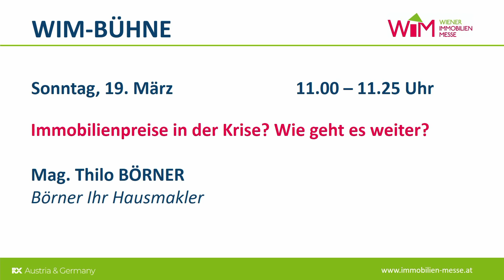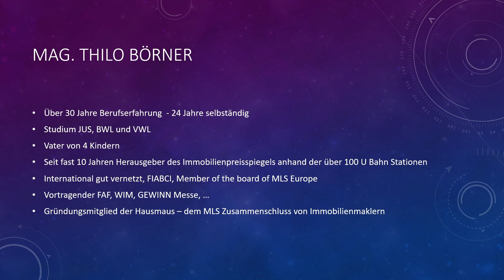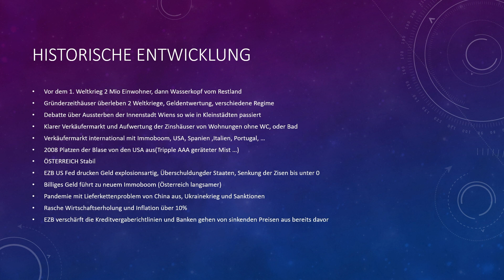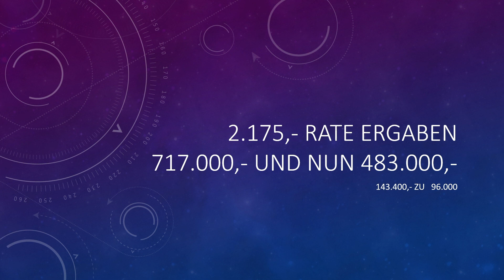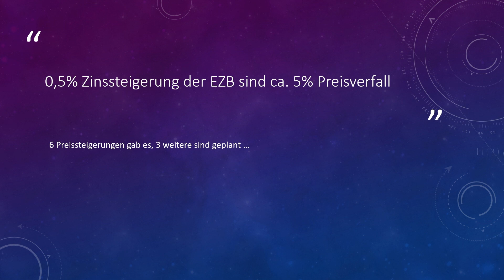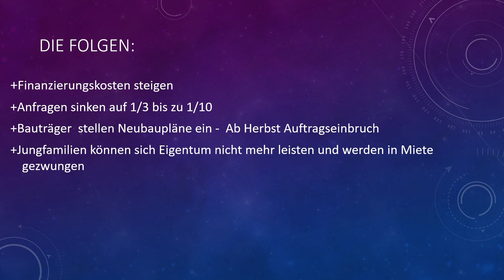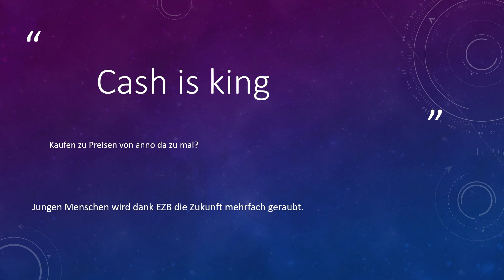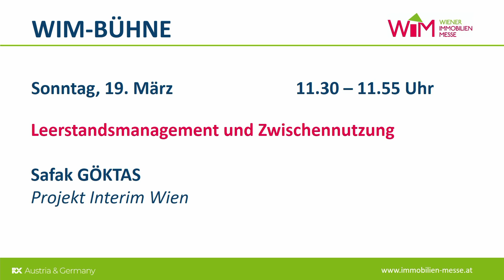Wiener Immobilien Messe 2023 | Thilo Börner, BÖRNER IHR HAUSMAKLER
Erfolgreich verkaufen in turbulenten Zeiten